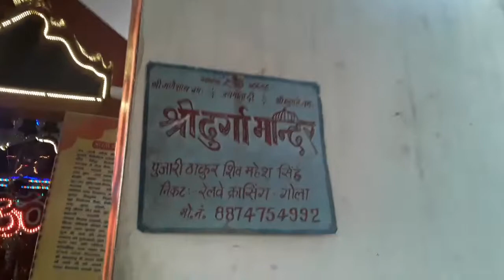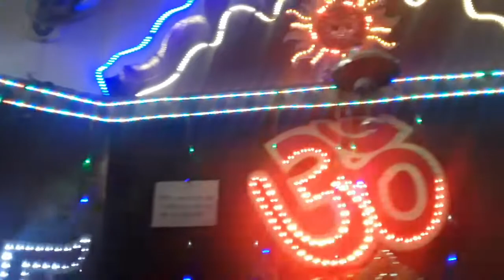मंदिर दर्शन गोला दुर्गा मंदिर अलीगंज रोड रेलवे क्रांसिंग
मंदिर दर्शन